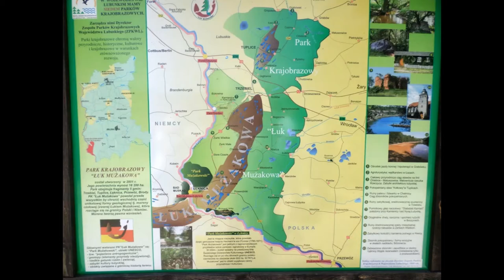Pałac i Park Mużakowski